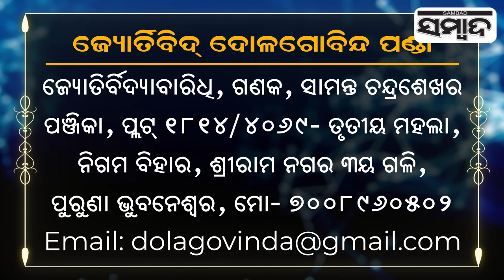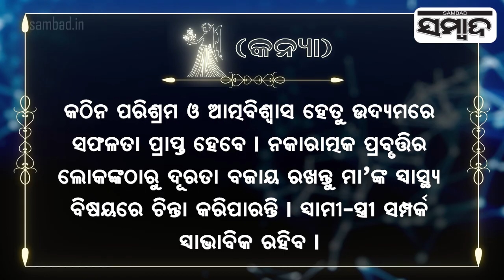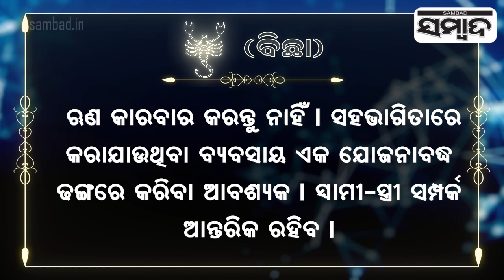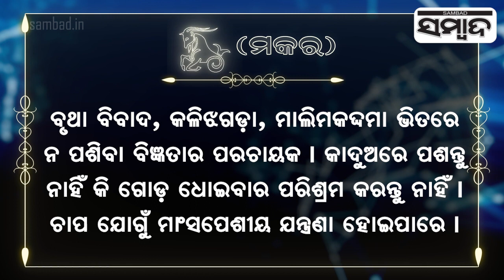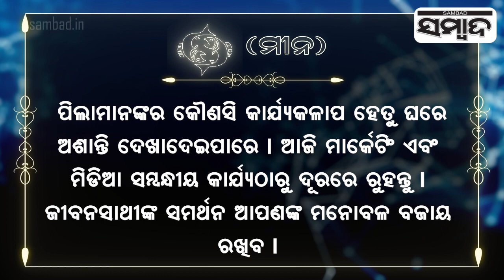Today's Horoscope | 25th April 2023 | Sambad